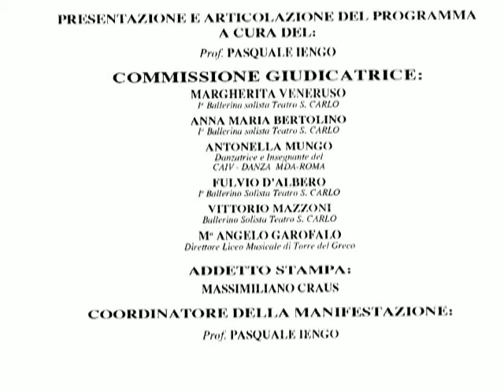Teramo ricorda Liliana Merlo - rassegna coreografica (3/11)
Liliana Merlo Celebrations - One year later. Broadcast in 2004 on Rete 8. Fourth episode: Choreographic Survey (3 / 11)

Le celebrazioni in onore di Liliana Merlo - Un anno dopo. Speciale trasmesso da Rete 8 nel 2004. Quarta Puntata: Rassegna coreografica (3/11)

Danza Classica
Titolo: CANTO ALLA LUNA (Song to the Moon)

Il balletto narra di una coppia di innamorati che non riesce a coronare il proprio sogno d'amore a causa di un maleficio della luna. Dopo l'idillio iniziale, il giovane viene come ammaliato dalla visione della luna e abbandona la ragazza.

The ballet tells of a lovers couple who can't crown their dream of harmony and love cause a witchcraft of the moon. After initial idyll, young man is as captivated by the sight of the moon and leaves the girl for ever.

Coreografia e soggetto: Liliana Merlo
Costumi: Liliana Merlo
Allievi solisti: Marco Di Sabatino, Claudia Pomanti
Teatro Comunale di Atri, 12 Dicembre 2001

Per maggiori informazioni visitare i siti